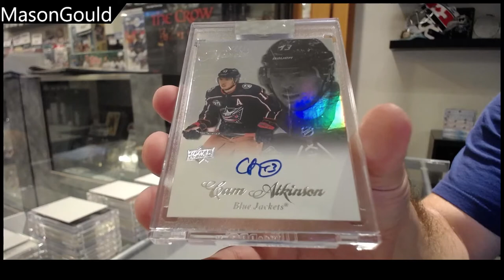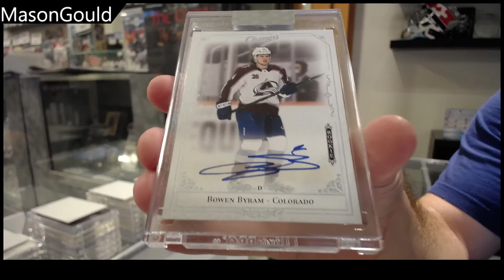MasonGould's 20-21 Upper Deck Clear Cut Hockey 3 Box Break